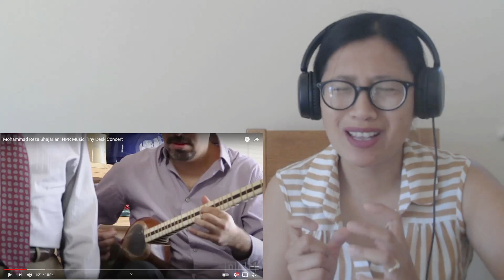EPS REACT TO MOHAMAD REZA SHAJARIAN NPR MUSIC TINY DESK CONCERT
In today's video is a reaction on
MOHAMMAD REZA SHAJARIAN : NPR MUSIC TINY DESK CONCERT

SUPPORT MY MEMBER/S YT CHANNEL

UK RESIDENT FOOD CASHBACK APP Get a FREE can of Pringles!